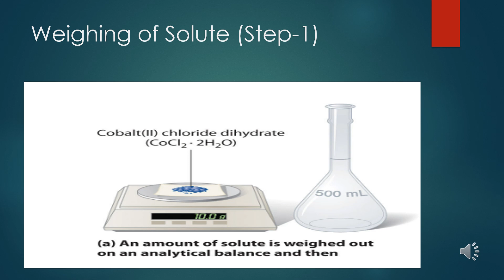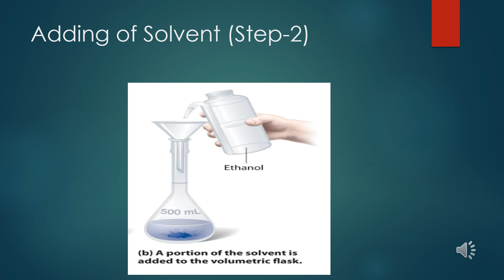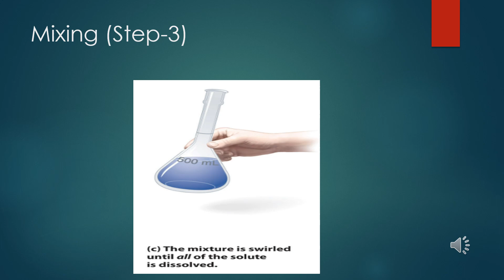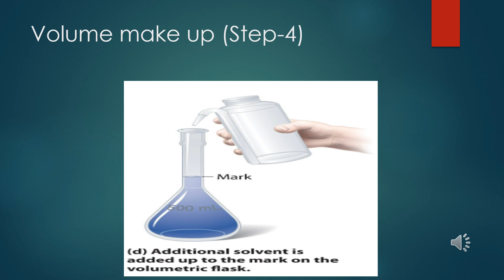How to Prepare Solutions in Quality Control Laboratory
Solution preparation is one of the most important aspect in Quality Control Analysis. Any mistake in solution preparation leads to generation of erroneous result. People should be very serious and careful while preparation of solution. Listen to the video and i am sure you will get something to learn.